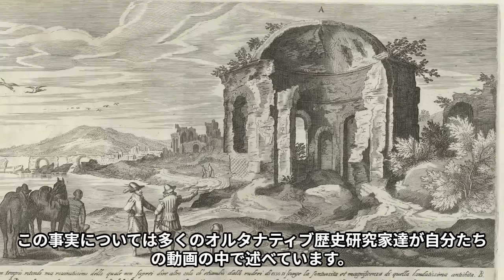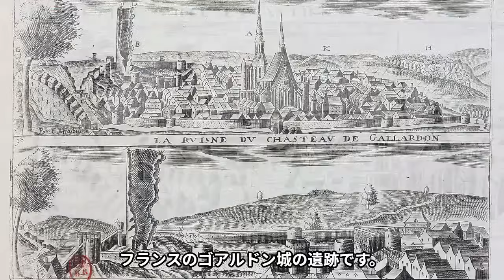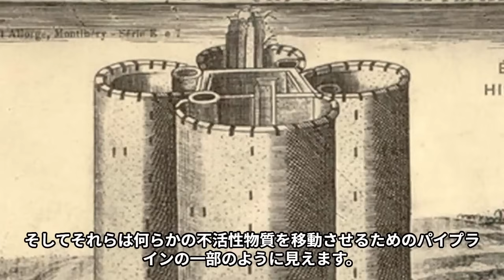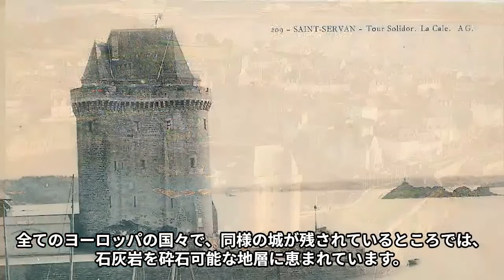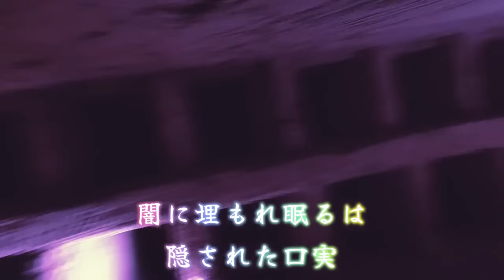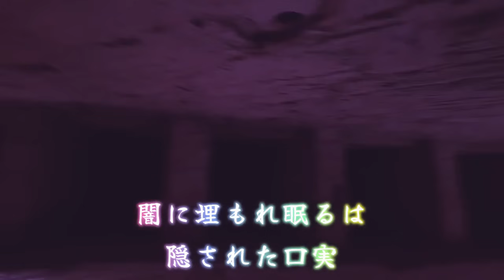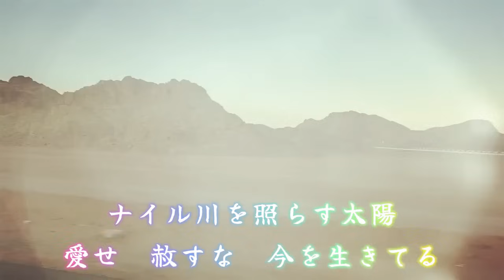【マッドフラッド】前文明の工場を発見！ イタリア、ナポリの要塞。Castel Sant'Elmo, Castel Nuovo Part2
プレミア公開直後のニコニコ生放送

岡山市で学校辞める、辞めた子どもたちで集まりたい人はかずみさんにDMを👇

当チャンネルのおすすめ！！

❤工作員リスト
・工作員リスト2022年12月7日作成

・工作員リスト2023年1月3日追加

❤歴史に残る工作員炙り出しドキュメンタリー
・2022年12月22日（冬至）歴史的工作員告発の始まり 横浜乗取りの裏舞台

・2022年12月29日　工作員は本当にいた！！ 生々しいおとり捜査の様子  隠れた複数の工作員は誰だ！！？

・嘘つきの仙谷凛太郎(顔さん)血祭り回【2022年→23��ゆく年くる年】全てを公開！！ぶっちゃけライブ！！！